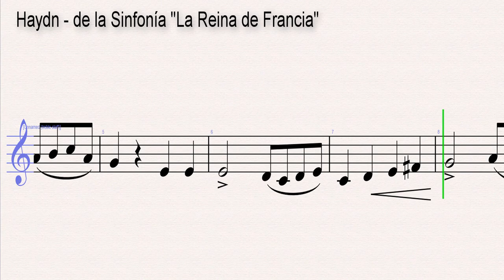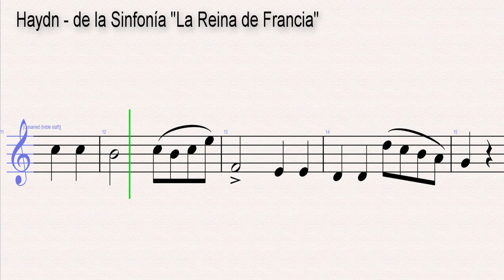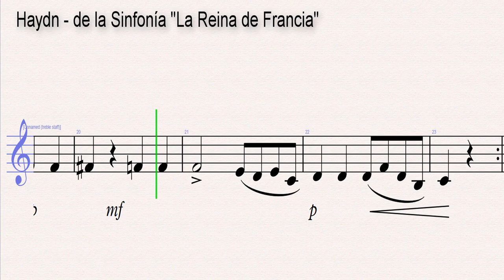Haydn (1732-1809) de la Sinfonía "La Reina de Francia"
Haydn Sinfonía "La Reina de Francia"